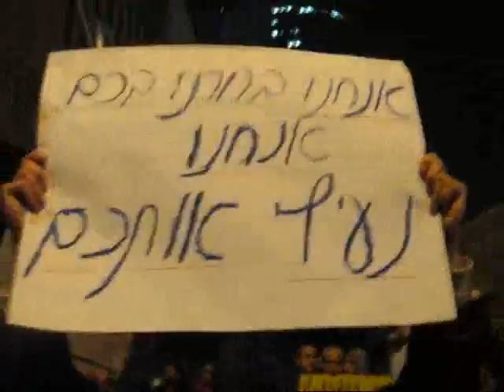הפגנת ענק בחיפה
הפגנה גדולה בחיפה כנגד עליות המחירים
בהתקוממות האזרחית על הזכות לחיות בכבוד בחיפה חשתי כבסרט הזוי הרגשתי שיש לי זכות גדולה להיות בין הפגועים והבריאים הנזקקים והזקוקים המקבלים והנותנים וביניהם חברים שלי אנשי "לאהוב" שבאו לתמוך ולחבק כשאזהרות המשטרה ברמקול מתערבבות בתפילות ובכמיהת האנשים להשיב להם את כבודם את המחאה האמיתית שפורצת מהרחוב לא יוכלו לעצור פוליטיקאים בנסיונות ק...וסמטיים
אלא רק פעולות אמיתיות שורשיות שיאפשרו לאזרחים להתקיים בכבודתודה לכל החברים שבאו ותמכו במחאה{מגן דהרי}
צילום:דויד מנחם דלויה